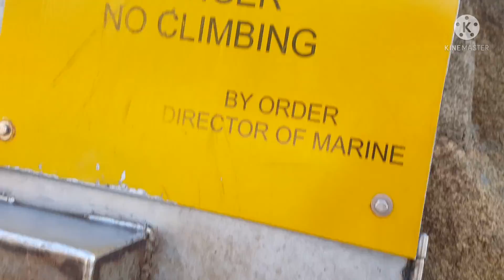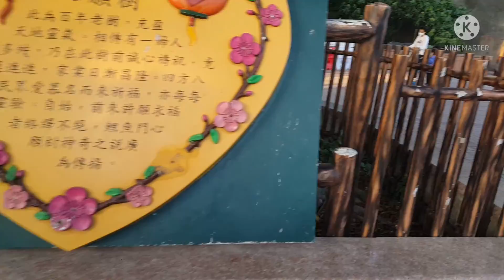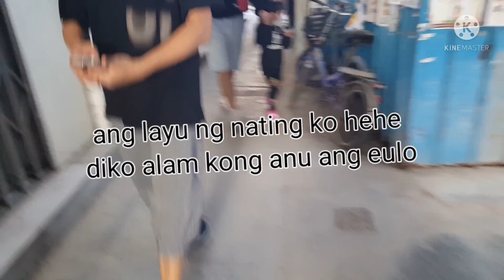the adventure Yautong beach part#2 With purpose